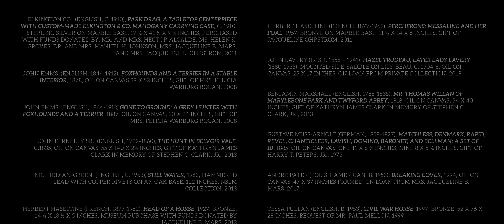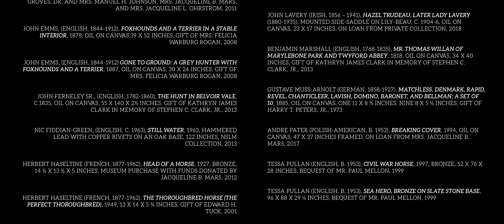Welcome to the NSLM!